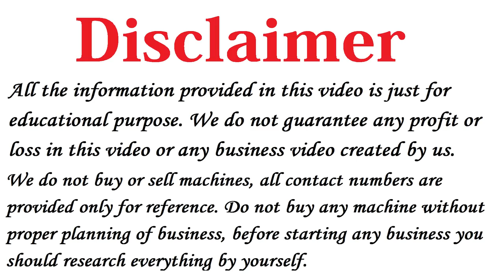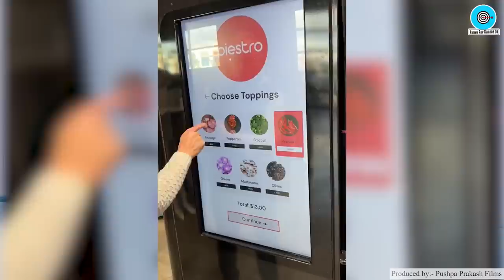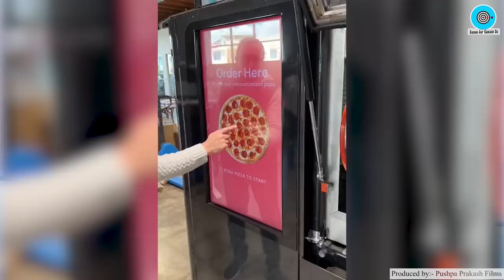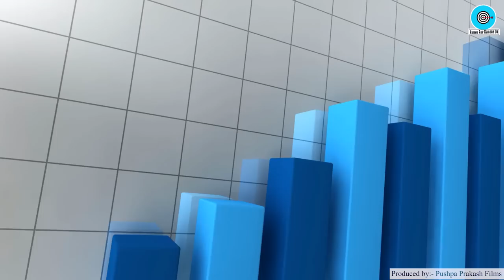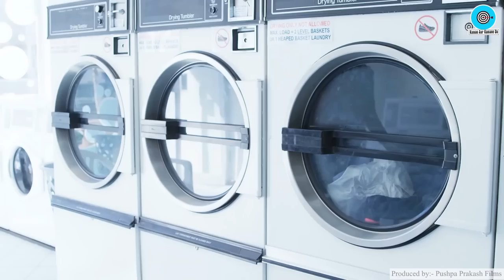5 Best Business Ideas 2023 🔥🔥 New Business Idea 2023, Small Business Idea, Low Investment Startup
Title: 5 Best Business Ideas 2023,🔥New Business Idea 2023, Small Business Idea, Low Investment Startup

Namaskar Dosto,

Dosto agar aap 2023 me New Business shuru karne ki soch rahe ho to aap iss Startup Business Ideas ko low investment me shuru karke high profit kama sakte ho.

Ye Small Business Ideas hai aur low competition business hai jisko aap 2023 me easily start kar sakte ho.